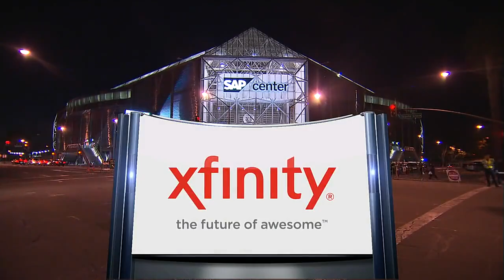NHL Nov.07/2013 Vancouver Canucks - San Jose Sharks